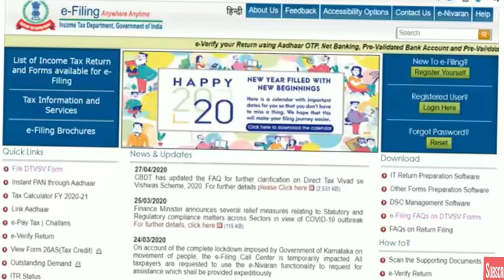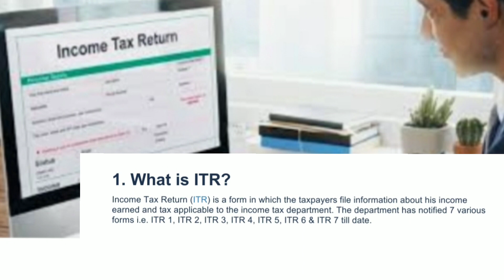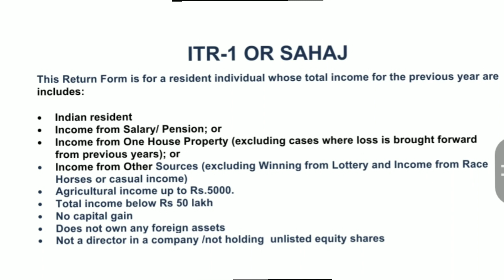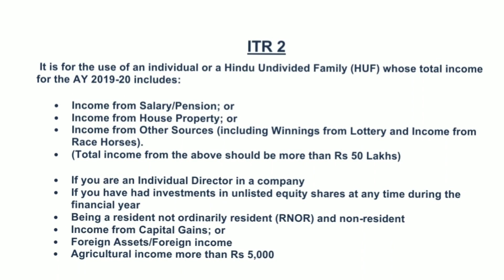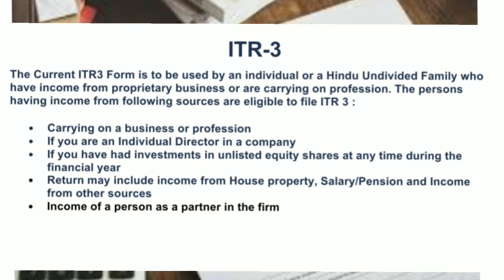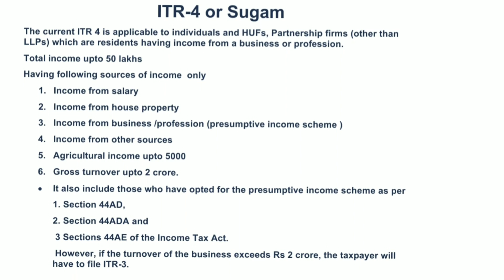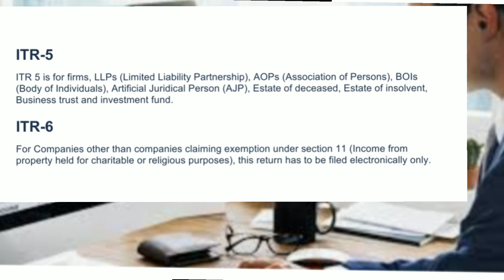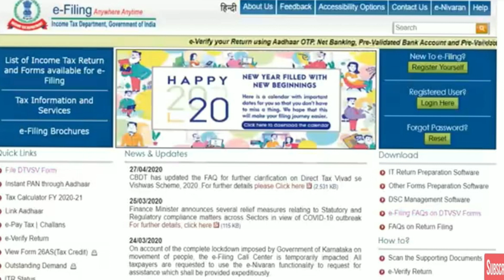Which itr to file?|itr1|itr2|itr3|itr4|itr5|itr6|itr7|which return to file|itr2020